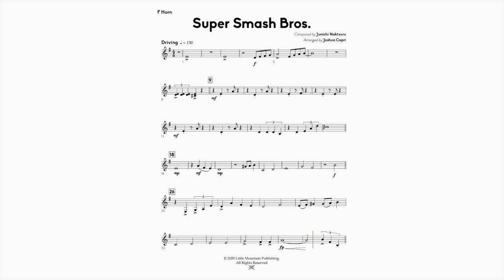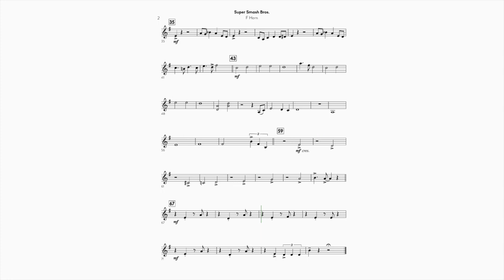12. Super Smash Bros - French Horn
Super Smash Bros. is the theme to Super Smash Brothers 3DS and was written by Junichi Naktsuru.

This arrangement alternates between C minor & Ebmaj while keeping all instruments to a reasonable range for a young band.  The melody is passed around to many different sections of the band with low brass and woodwinds even getting a brief stint playing the melody.